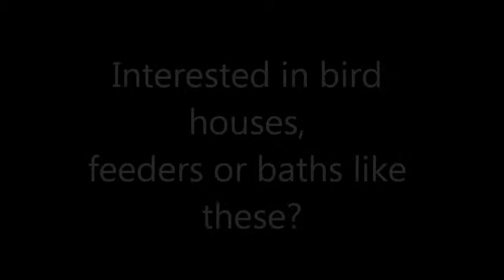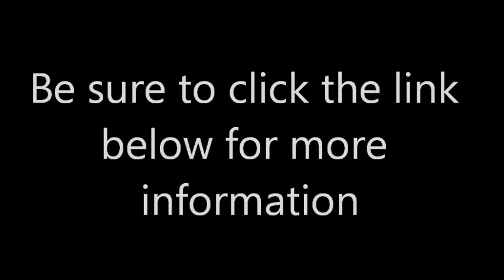Eastern blue bird Feeder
- Eastern bluebird feeders, Bluebird Feeders, Bluebird Feeder, Blue bird Feeders, Blue bird Feeder